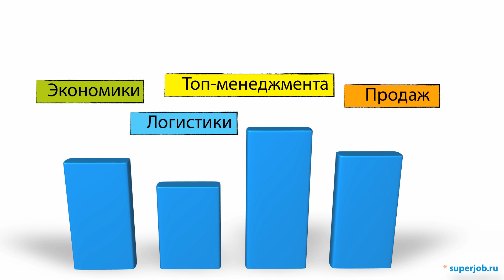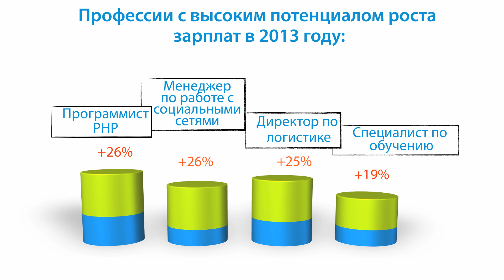Последние данные рынка труда 2013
Евразийский открытый институт- подари себе свободу!